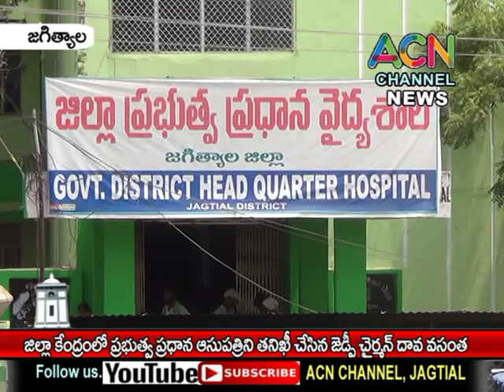జగిత్యాల : జిల్లా ప్రభుత్వ ప్రధాన ఆసుపత్రిని ఆకస్మిక తనిఖీ చేసిన జెడ్పి చైర్ పర్సన్ దావ వసంత